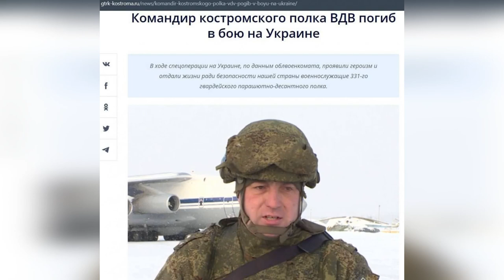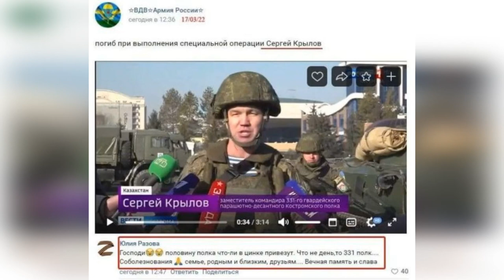Ликвидированы окупанты отдававшие приказ расстреливать ВСУ в "зеленом коридоре" под Иловайском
Ликвидированы командиры российского полка, причастные к расстрелу под Иловайском

На украинскую землю в последний раз ступила нога шести оккупантов, занимавших высокие должности в подразделениях российской армии.

Вооруженные силы Украины ликвидировали командира 331-го гвардейского парашютно-десантного Костромского полка Сергея Сухарева и его заместителя Сергея Крылова. В 2014 году подразделения полка участвовали в войне на востоке Украины, а его командиры руководили обстрелом колонны украинских воинов под Иловайском в так называемом "зеленом коридоре".

В частности, о ликвидации командира полка Сергея Сухарева сообщили на Facebook-странице добровольческого батальона "Донбасс". "Каждый российский военный преступник обязательно понесет наказание", - отметили в сообщении, напомнив, что командир костромских десантников отдавал приказы расстреливать украинских бойцов под Иловайском.

Подтверждения приходят также из России. Автор одного из таких сообщений, в котором упоминается о ликвидации заместителя командира полка Сергея Крылова, жалуется, что информация о гибели десантников 331-го полка поступает почти каждый день. "Половину полка что ли в цинке привезут", — пишет она.

Кроме командиров полка, последний раз ступил на украинскую землю еще один десантник из Костромы — Лев Овчинников, уроженец села Кильмезь.

Также была подтверждена гибель трех офицеров русской оккупационной армии из других армейских подразделений.

Украинские бойцы ликвидировали заместителя командира батальона по вооружению 38-й отдельной мотострелковой бригады майора Руслана Петрухина (уроженца поселка Чкаловское Оренбургской области), капитана Сергея Вишнякова из 22-й отдельной бригады специального назначения ГРУ (Ростовская область) авиационного полка (село Старый Аманак Самарской области), участника войны в Сирии.

Вся информация о ликвидированных в Украине российских военных, пленных российских военнослужащих, уничтоженной российской военной технике, авиации по ссылке:
103

Слава Україні! Смерть російським окупантам!

ПІДТРИМАТИ КАНАЛ:
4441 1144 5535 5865